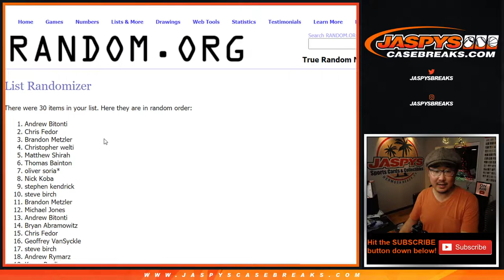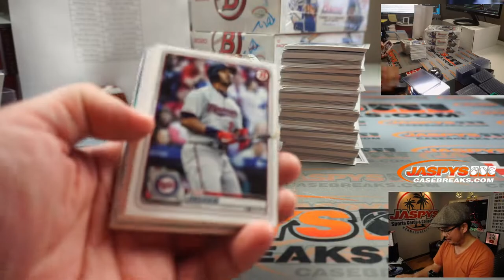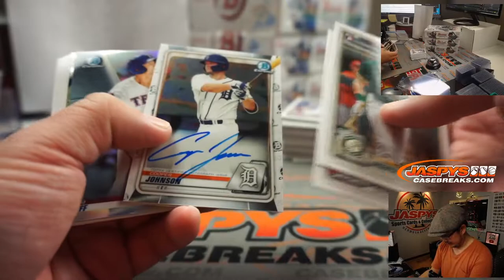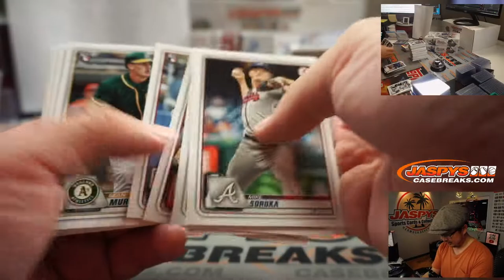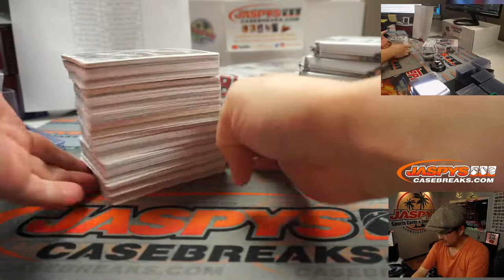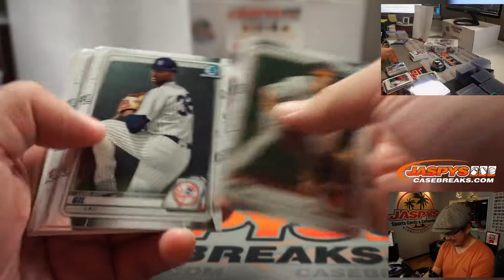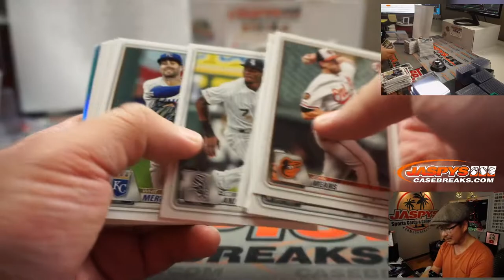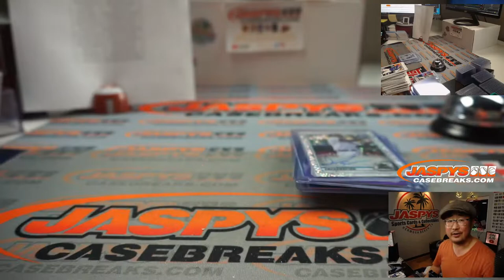Sa, 11.28.20 || 4Box (Jumbo) PYT #2 || 2020 Bowman Baseball (MLB)